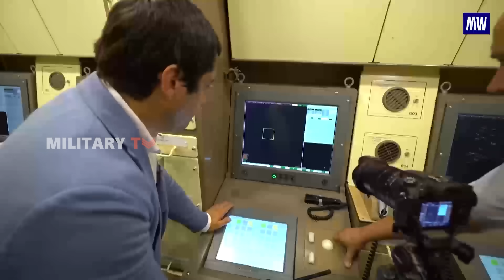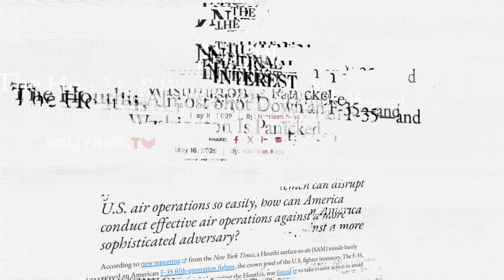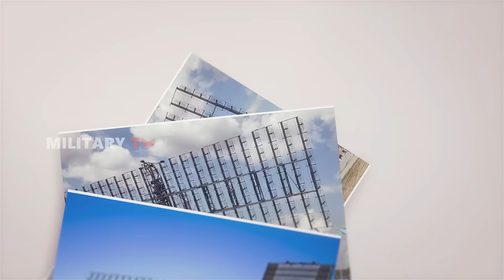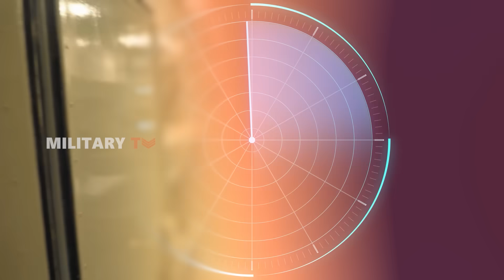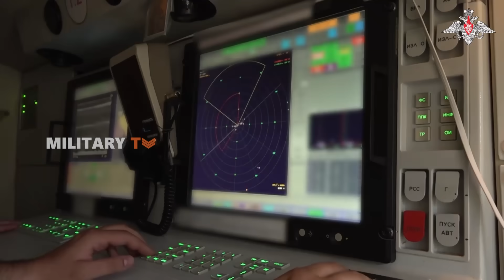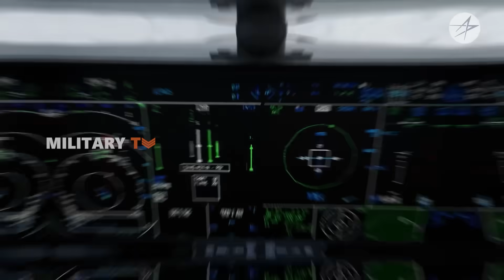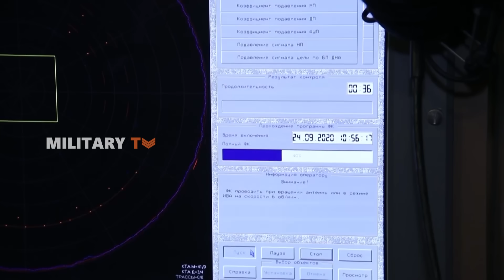Unstoppable! Russia’s Radar BREAKS U.S. Stealth—F-35 No Longer Safe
Unstoppable! Russia’s Radar Breaks U.S. Stealth—F-35 No Longer Safe - Russia’s Nebo-M radar system may have just shattered the myth of stealth. Reports claim it can track U.S. F-35 jets—once thought untouchable. Has Russia found a way to expose America’s most advanced fighters? And what does this mean for future air battles? From VHF tech to battlefield implications, we break down everything you need to know.

00:47 - Chapter 1: Cracking the Code of Invisibility
02:31 - Chapter 2: Stealth Isn’t Magic, It’s Smart Design
05:31 - Chapter 3: But Can Nebo-M Shoot Them Down?